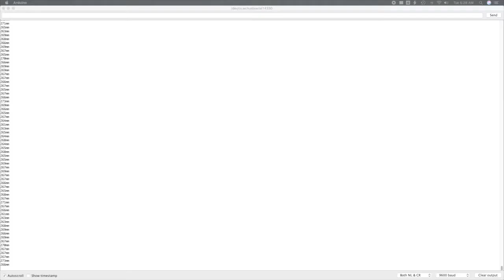TOF10120 Ranging Test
This is a simple close-range ranging test of the TOF10120 time-of-flight LASER ranging sensor.